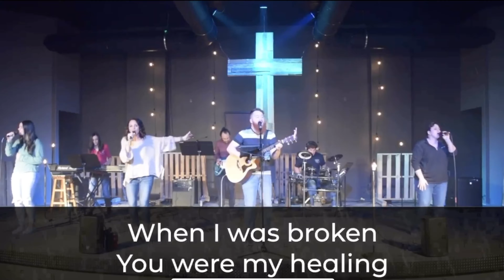Maranatha Digital Camp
Now showing the very first episode of Maranatha Digital Day Camp! Gather up the whole family and join us for a time of worship, activities, games, and a lesson! We'd love to see the fun you have !